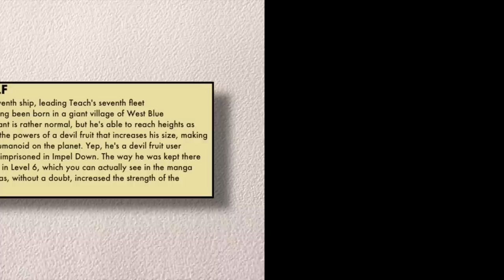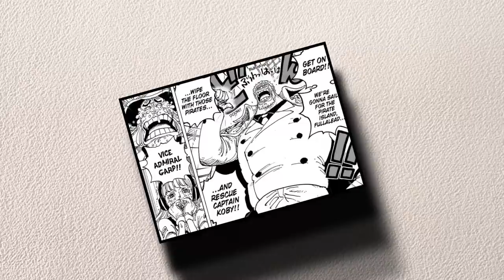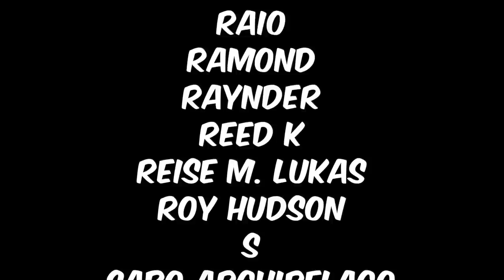Garp's TRUE POWERS Changed The Game!!